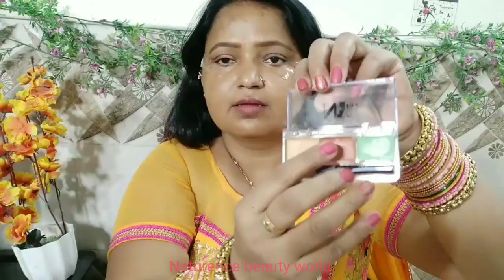नई नवेली दुल्हन की तरह करे करवाचौथ पर मेकअप||और सिर पर पल्लू कैसे रखे।। step by step (Hindi)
hey guys,

Darling Isabella Liquid Concealer, For Fair Skin, Queenly Timeless Elegance - Porcelain Supreme 1 (3 ml)
Darling Isabella Liquid Lipstick, Windsor Castle Maquillage - Duchess Royal Magenta 6 (2.7 ml)
Stay Quirky Liquid Lipstick, Purple - You're My Girl Crush 9 (4.5 ml)
NY Bae Concealer with Orange & Green Color Corrector Palette, For Fair Skin, Maskin' at Manhattan - Golden like Walk of Fame 1 (1.5 g X 3)
Stay Quirky Flow Through Liquid Concealer Pen, Natural, Hide My Hickey, For Fair Skin Tone - The One On The Chest 2 (3 ml)
Stay Quirky Eyeshadow Palette, Be My Wink - Hey Baby Wink 1
Glam 21 Long Lasting Oil Free Makeup Fixer Primer - (60 ml)(Transparent)
Music Flower Long Lasting Smudge Proof Gel Eyeliner (Black and Brown)

zatki
-embroidered-yellow-georgette-wedding
-lehenga-choli.html

kord Store Jewellery Set - Special Design American Diamond Engraved Golden Necklace with a Pair of Beautiful Earrings KSNKE60128
Kord Store Fashion Jewellery Gold And White Traditional Gold Plated Bracelet For Girls And Women KSBRC40017
Kord Store Jewellery Set - Contemporary Design American Diamond Engraved Golden Necklace With A Pair Of Beautiful Earrings KSNKE60094

Kord Store Fashion Jewellery Traditional Gold Plated Bracelet For Girls And Women KSBRC40007
Kord Store Fashion Jewellery Traditional Gold Plated Bracelet For Girls And Women KSBRC40014
Kord Store Fashion Jewellery Traditional Gold Plated Bracelet For Girls And Women KSBRC40012

                 11 am to 1 pm